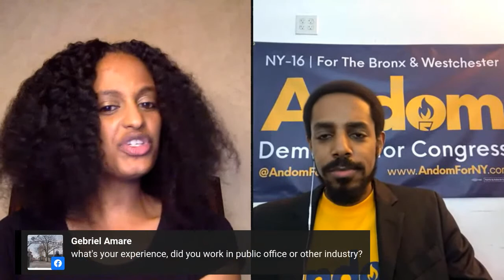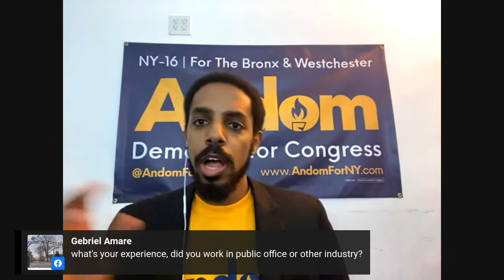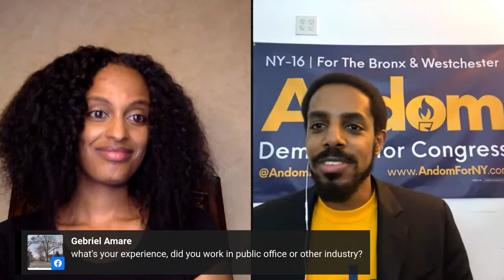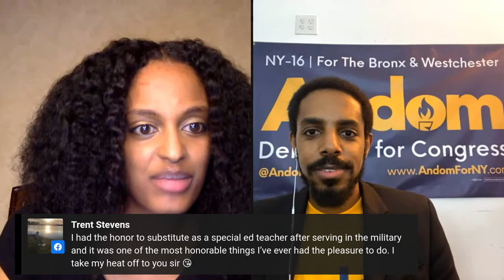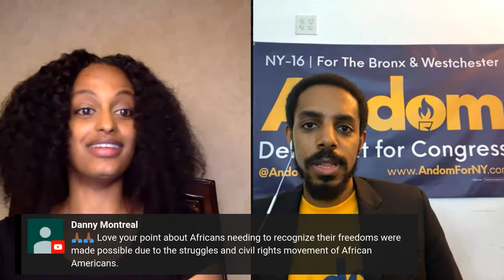Community Conversation on Civic Engagement with Andom Ghebreghiorgis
Join us for this "Community Conversation" virtual panel on May 28, 2020 at 9:30 PM ET aimed to raise awareness, offer advice and share encouragement. This conversation will feature SPEDucator and Candidate for U.S. Congress New York (D-16) Andom Ghebreghiorgis, hosted by HannahJoyTV. We will discuss everything from leadership, running for office, the power of civic engagement and more. See you there. @Andom4NY

Andom Ghebreghiorgis is a Democrat running for Congress to fight for an America rooted in freedom, equality, and justice. His parents immigrated to the US in the early 1970s, and they immediately became active organizers with ENASA. As a child growing up in Mount Vernon, NY, Andom was surrounded by conversations about revolution, solidarity, democracy, and freedom.

A former NYC special education teacher, Andom has seen how income inequality limits students' opportunities and hurts working families. Andom is running for Congress in NY’s 16th District to ensure that our resources are invested in the communities and not diverted to forever wars or unnecessary jails.

Hannah Joy Gebresilassie is an award-winning journalist, media personality, motivational speaker, photographer and entrepreneur hailing from Atlanta, GA. She transitioned from working as a TV Reporter/Anchor to launching her own media platform, @HannahJoyTV, along with the @PromotePositivityMovement. Her mission is to share uplifting content and promote positivity worldwide. As the daughter of Ethiopian and Eritrean immigrants, she also created a lifestyle brand inspired by peace initiatives between the two east African nations.

Hannah is a proud alumnus of Georgia State University, Georgia Tech and Northwestern University. She is very passionate about working with the youth, traveling and community development.